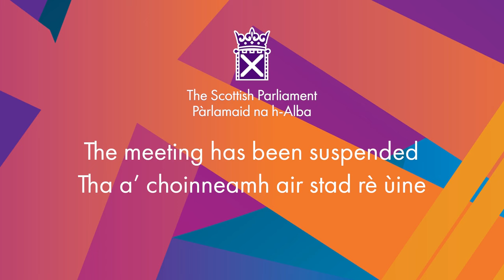Scottish Government Debate: Scottish Rural and Islands Youth Parliament - 18 January 2024